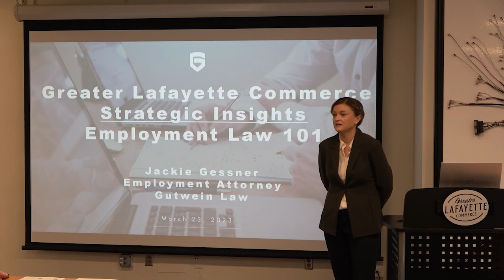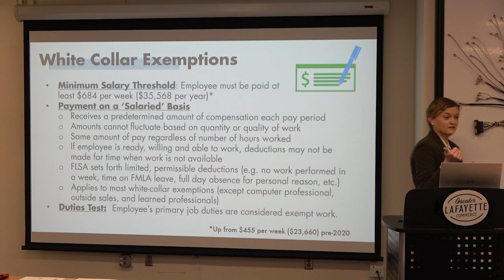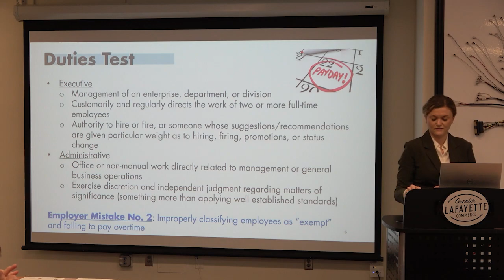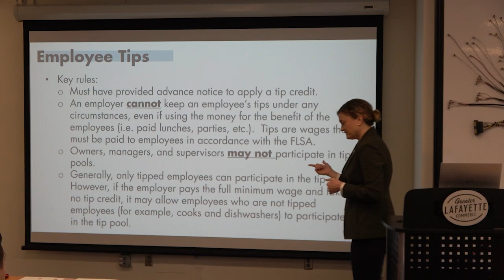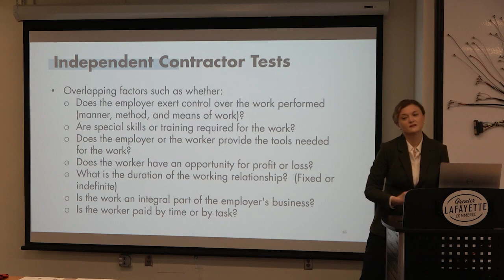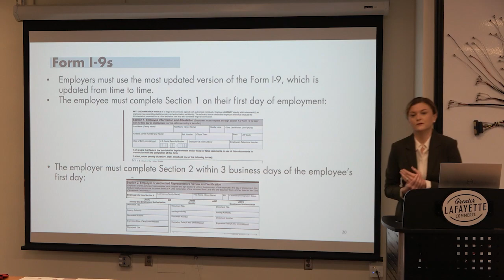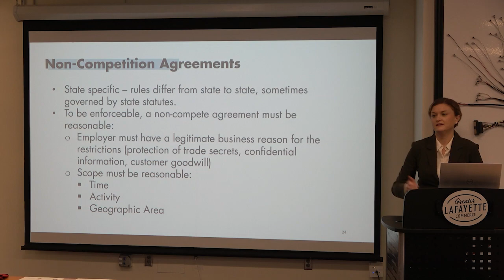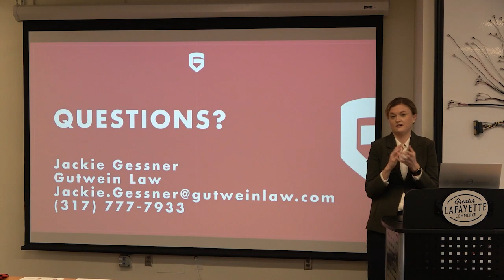Strategic Insights Employment Law 101